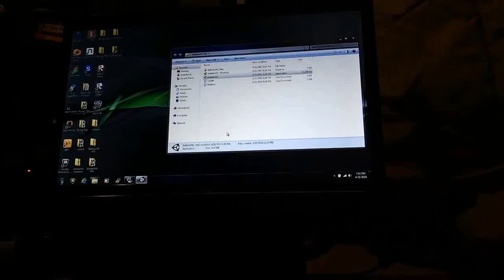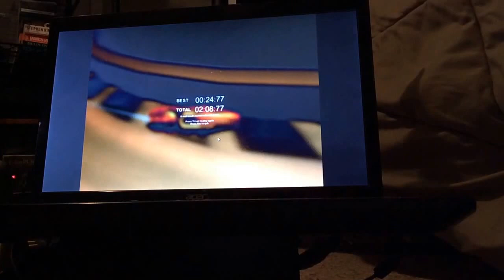Ballistic NG racing early build